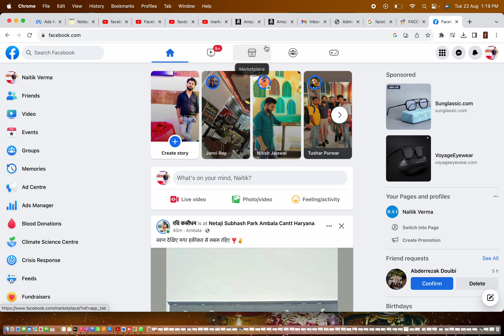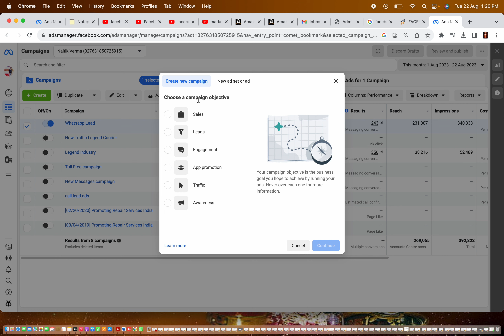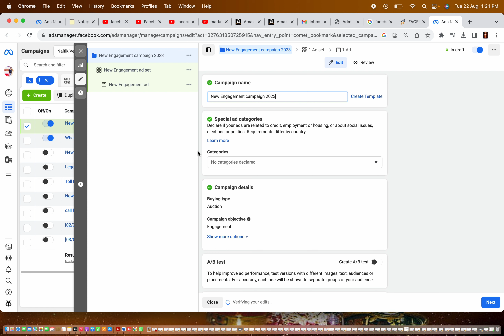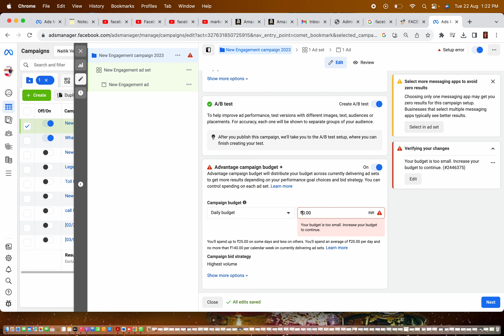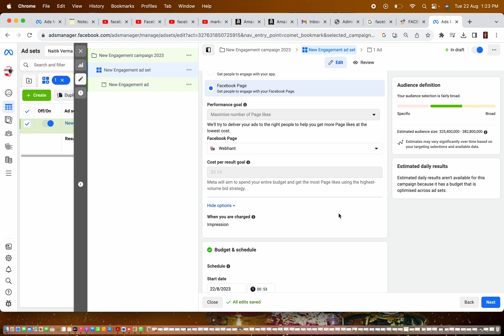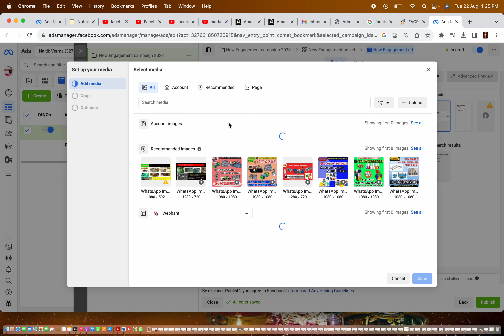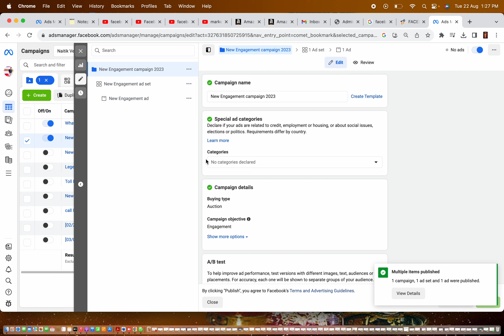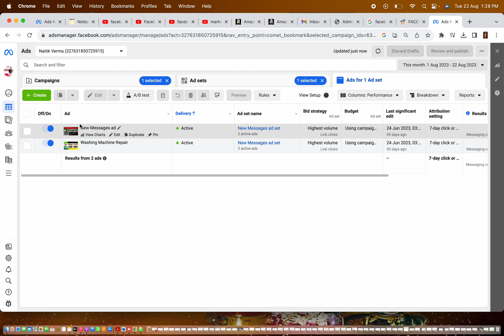Facebook Instagram Ads Campaign|How To Run Facebook/Instagram | Facebook Ads Manager 2023 Complete 🔥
दोस्तों इस वीडियो में हमने बात की है की हम Facebook Ads Manager में Facebook और Instagram Ads कैसे चला सकते है और अपने बिज़नेस को कैसे प्रमोट कर सकते है। इस वीडियो में हमने Complete Tutorial बताया है। उम्मीद है आपको वीडियो पसंद आएगी।

instagram ad campaigns,
how to create an instagram ad campaign,
facebook ads manager,create instagram ads,
best instagram ads tutorial,

In today's video, we will guide you through the ins and outs of advertising on Facebook and Instagram. Whether you're a small business owner, a marketing professional, or an aspiring influencer, understanding how to effectively promote your products or services on these platforms can significantly boost your online presence and drive tangible results.

In this comprehensive tutorial, we'll cover everything you need to know to create impactful ads that resonate with your target audience. We'll start by explaining the key differences between advertising on Facebook and Instagram, highlighting the unique advantages and features of each platform.

Next, we'll walk you through the process of setting up your ad campaigns, from defining your objectives and selecting the right ad formats to understanding audience targeting options and budgeting strategies. We'll provide valuable tips and tricks to optimize your ad performance and maximize your return on investment.

You'll also learn about the powerful ad targeting capabilities that Facebook and Instagram offer, allowing you to reach users based on their demographics, interests, behaviors, and even their engagement with your brand. We'll show you how to leverage this data to refine your targeting and ensure your ads are seen by the right people at the right time.

Furthermore, we'll dive into the creative aspect of ad creation, exploring best practices for designing eye-catching visuals and compelling ad copy. We'll discuss the importance of storytelling and provide examples of successful ad campaigns that have captured audiences' attention and generated significant engagement.

As we progress, we'll share valuable insights on monitoring and analyzing your ad performance, explaining how to interpret metrics and make data-driven decisions to optimize your campaigns for success.